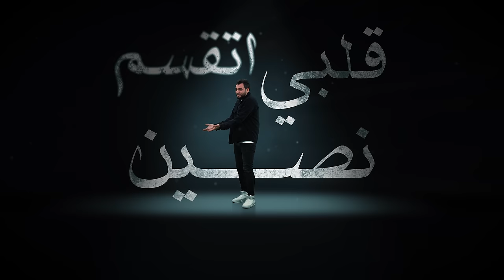muhammad rabee- Etnaset | Music Video cover - 2022 | محمد ربيع - اتنسيت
original song

Production : M.R.Production

Music Producer : Eslam Farouk

Mixing & Mastering : Eslam Farouk

Violin : Mohamed Ali

Editing & VFX : Muhammed hasanoglu

Directed by : Muhammed hasanoglu

 Lyrics

مبقيتش عارف اعمل ايه
حالي مش صعبان عليه
يعني دا اللي وصلنا ليه
سايبه و عارف ، روحي فيه
كل شئ الا الفراق
فمتسيبنيش و انا مشتاق
عمري ماتخيلت يوم
ابعد و اسيب قلبي معاك
هصدقك و اكدب عينيا
دا انت شوفت اجمل ما فيا
و مكانش عندي اي نيه
انساك و تضيع من بين ايديا

و اتنسيت ، كإني ماجيت و لو حسيت .. هتكسرني
و داريت ، ف قلبي مشيت على عيني تغربني

طال الغياب و هوآك غلآب عشمآن ف ضي عينيك
مليون جوآب متسآب على الباب اللي بترديه
و مش تحت طوعي ، فآرقتني روحي من بعد لما مشيت
و مبين انساك و بين ارجع قلبي .. اتقسم نصين
نص مش قادر يخبي
و نص رافض تبقي جنبي
و كنت عارف هبقى وحدي
اللي هخسر مرتين
مره لما رضيت بعيوبك
و مره لما داريت عيونك
و انت بتكدب ظنونك
.. م البدايه محبتنيش

و مش هزود ف الملام
مش هيفرق ف الخصام
دا لو عينيك صادفت عينيا
امشي .. و ما ترميلي السلام